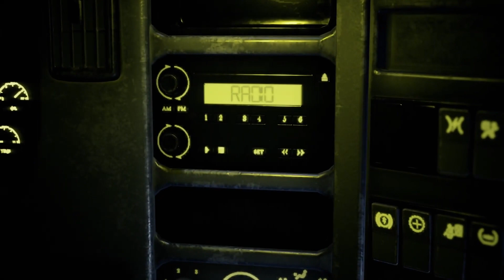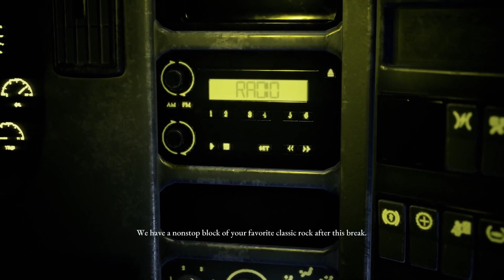Best Ending & Boss Fight | All Survives | Full | The Devil In Me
A group of documentary film makers receive a mysterious call inviting them to a modern-day replica of serial killer H. H. Holmes' "Murder Castle". As they film their latest episode, they slowly begin to realize things are not quite as they seem and that they are being watched and manipulated. Soon enough, they discover there is much more at stake than just their ratings.

During the 1893 Chicago World's Fair, a newlywed couple (Edward Bluemel and Kitty Archer) checks into the World's Fair Hotel to celebrate their honeymoon, only to be murdered by the hotel's proprietor, Henry Howard Holmes (John Dagleish).

In October 2022, film crew Lonnit Entertainment, consisting of director Charlie Lonnit (Paul Kaye), reporter Kate Wilder (Jessie Buckley), cameraman Mark Nestor (Michael Addo), lighting technician Jamie Tiergan (Gloria Obianyo), and intern Erin Keenan (Nikki Patel), are working on a series about famous murderers. Their latest episode covers Holmes, who was eventually arrested and executed in 1896 for murdering over 200 people. Widely considered to be America's first serial killer, Holmes famously claimed that he was possessed by the devil and that killing was in his nature, so he requested to be buried under concrete so as not to rise from the grave and kill again. The crew is contacted by mysterious benefactor Granthem Du'Met (Abdul Salis), who offers to host them at his estate, where he has collected a number of artifacts related to Holmes that the crew can film for their series. While the rest of the crew is wary, Charlie readily agrees since the production of the episode is currently struggling.

Du'Met takes the crew via ferry to the estate, located on an island off the coast of Lake Michigan. They find it to be a perfect replica of the World's Fair Hotel, though they take note of Du'Met's hasty behavior. Jamie witnesses Du'Met and a little girl hurriedly leaving on the ferry, effectively stranding the crew on the island. Meanwhile, an unknown individual is shown crafting elaborate animatronic mannequins resembling the crew members. The crew decides to start filming in Du'Met's absence, but fractures begin to form, as Charlie wants to continue filming while Kate wants to leave the island for their safety. Charlie and Jamie later stumble into a booby trap set up by a man dressed as Holmes, surmising that he is the real Du'Met and the presumed Du'Met was an impostor. After the trap apparently kills the groundskeeper, the estate is sealed shut. The crew is subsequently separated and forced to navigate rooms filled with dangerous traps set up by Du'Met. Along the way, they also uncover numerous clues revealing that Du'Met's original identity was Hector Munday, an FBI agent and profiler who faked his own death to become a serial killer himself. They can also discover clues that the impostor Du'Met was true crime author Joseph Morello, who was a survivor of the previous group, and that the groundskeeper that was "killed" in the trap was merely a mannequin; the encounter was meant to instill fear and cause the protagonists to wander into the traps whilst trying to escape. The crew decides their best course of action for surviving is to activate the island's lighthouse to signal for help.

After the lighthouse is activated, the ending is determined by player choice:

A policeman arrives on the island and finds Morello's body, before being killed by Du'Met. The crew attempt to escape the island by boat, but Du'Met is able to sneak onboard. Following a final showdown, he apparently perishes either by being pulled into the boat's motor or when the boat crashes into rocks and explodes.
If Kate and Mark are the only survivors and are both captured by Du'Met, he shows them a video of Morello explaining Du'Met's MO of luring another group of people to the island by having one of the survivors claim to be Du'Met. Mark either complies and lures the next group to the island in exchange for him and Kate being released (after which Du'Met double-crosses and kills them) or refuses and is immediately killed alongside Kate.
Any surviving crew members are rescued by a truck driver after swimming to land, and the authorities proceed to investigate the estate. If no crew members survive, the truth about what happened on the island never comes to light. Either way, Du'Met is revealed to have survived, and a new group of five wins a trip to the estate.